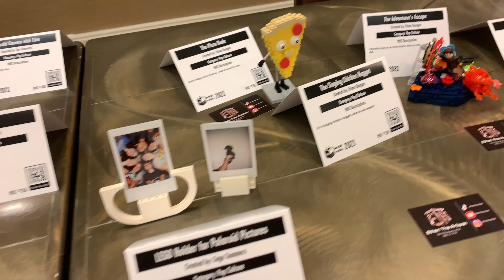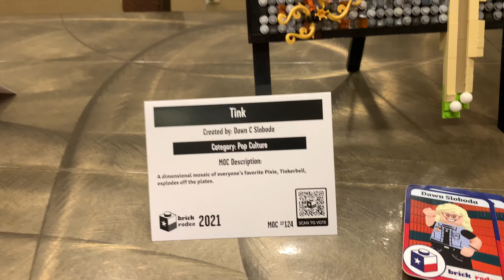BRICK RODEO 2021 Pop Culture MOC Highlights!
Here all the pop culture MOCs (excluding my Bus MOC) from Brick Rodeo 2021!